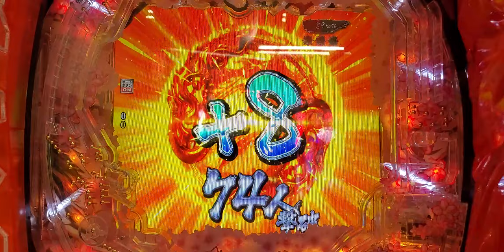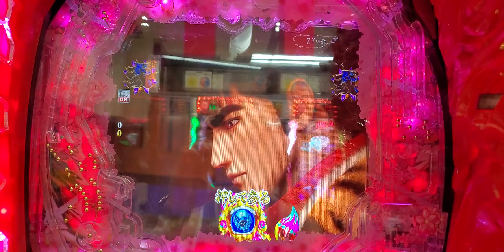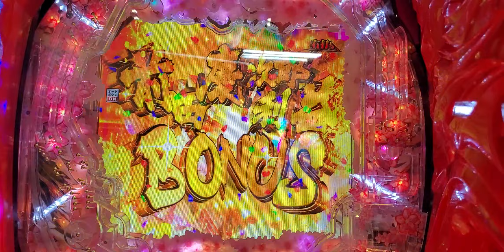P真・花の慶次3 押して参る！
P真・花の慶次3
押して参る！